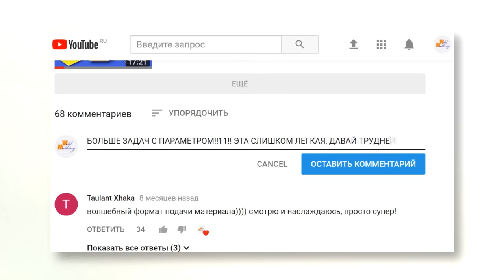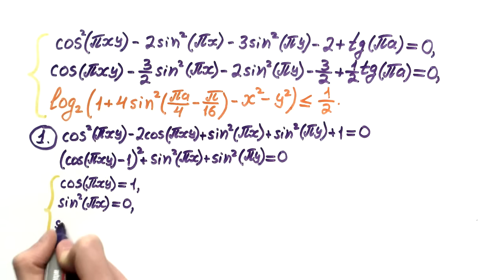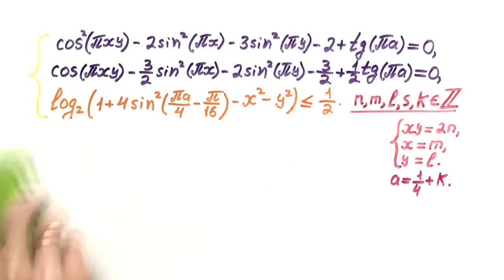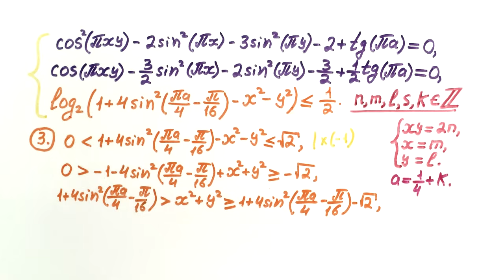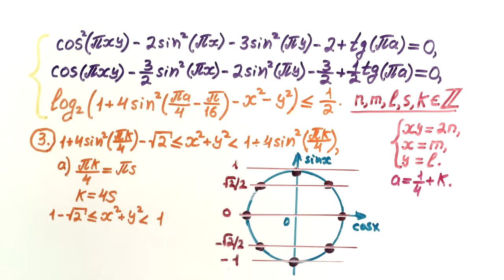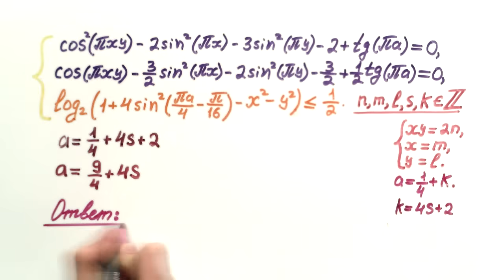#138. САМАЯ ТРУДНАЯ ЗАДАЧА С ПАРАМЕТРОМ НА ЮТУБЕ ЗА 7 МИНУТ!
Действительно трудная задача с параметром! (Из вступительных экзаменов на мехмат МГУ)

Здесь разбирается, пожалуй, самая трудная задача с параметром на ютубе! Она была на вступительных экзаменах в МГУ на мехмат в 1998 году. Сложней ЕГЭ, но легче серьезных олимпиадных — в общем, обязательно стоит попробовать решить ее самостоятельно, именно тогда разбор будет понятен и полезен. Смело пишите в комментарии ваши пожелания и замечания!

0:00 — Вступление
0:15 — О других трудных задачах
1:00 — Первый шаг
2:50 — Второй шаг
3:45 — Третий шаг
6:40 — Ответ

ДРУГИЕ ТРУДНЫЕ ЗАДАЧИ С ПАРАМЕТРОМ